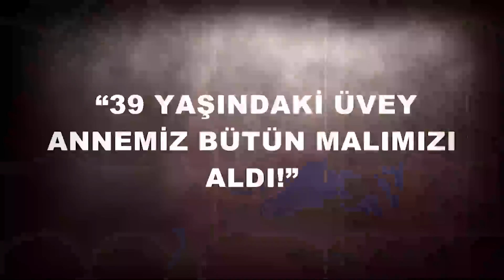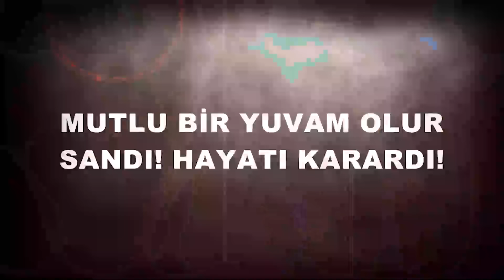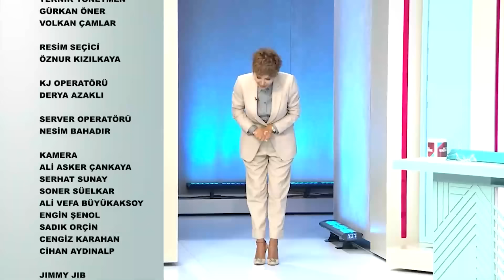Gerçeğin Peşinde 627. Bölüm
80 yaşındaki babalarının mirasını 39 yaşındaki üvey annelerinden istiyorlar! Kardeşlerin 39 yaşındaki üvey anneleriyle büyük yüzleşmesi! Mirac'ın kaybında sır perdesi aralanıyor! Gizli tanıktan şok itiraflar! 10 gün içinde evlendi, 500 Bin TL kaptırdı! Sahte gelin, 60 altın, 5 bilezik, 2 kolye ile gitti!